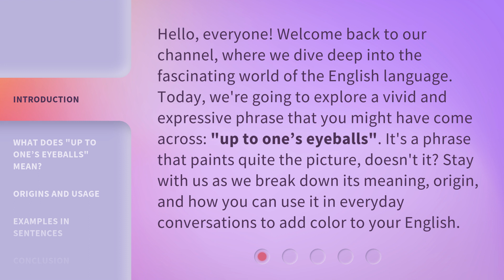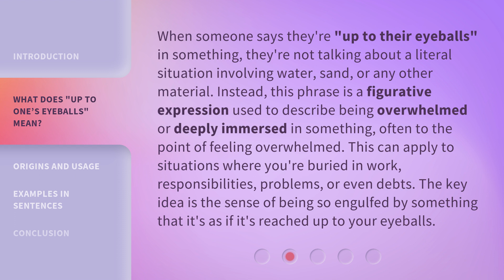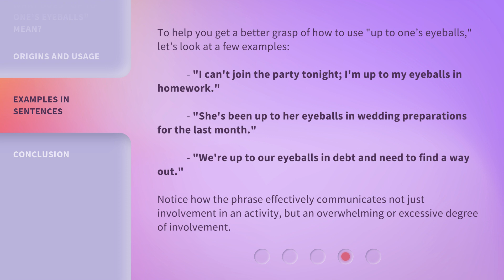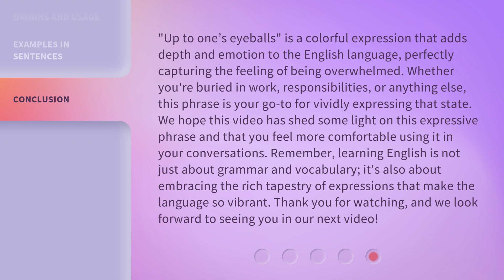Drowning in Details: Understanding "Up to One’s Eyeballs"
Drowning in Details: Understanding the Phrase 'Up to One’s Eyeballs' • Discover the meaning behind the expression 'Up to One’s Eyeballs' and learn how to use it in everyday conversations. Don't get lost in the details, stay afloat with this insightful explanation!

00:00 • Introduction - Drowning in Details: Understanding "Up to One’s Eyeballs"
00:39 • What Does "Up to One’s Eyeballs" Mean?
01:17 • Origins and Usage
02:02 • Examples in Sentences